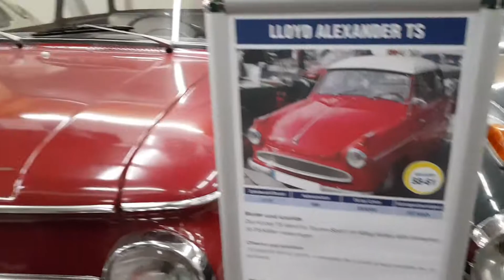CLASSIC CAR MUSEUM in kaprun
Vötters Fahrzeugmuseum
3Oldtimer Museum

my visit in kaprun , AUSTRIA